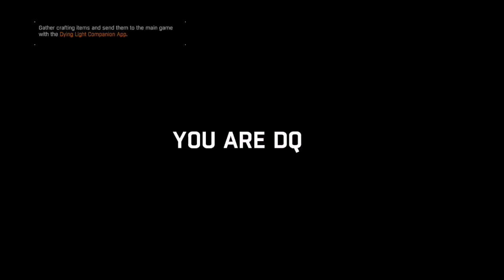Quadriple Headshot and Funny Moments watch it kid